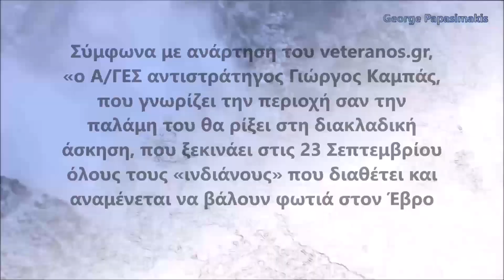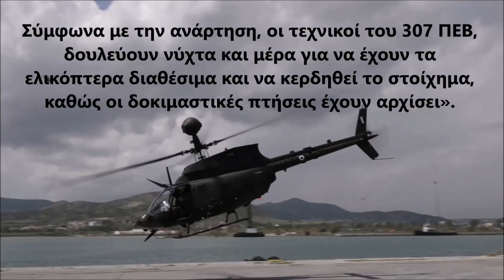Τα Kiowa warrior στην άσκηση Παρμενίων 2019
Προσοχή, αυτό το βίντεο δεν είναι πολιτικό, ούτε στρέφεται ενάντια σε κάποια χώρα. Παρουσιάζει τα οπλικά συστήματα των Ελληνικών Ενόπλων Δυνάμεων που υπερασπίζονται τα Κυριαρχικά Δικαιώματα της Ελλάδος και προωθούν την ειρήνη και τη σταθερότητα στη Νοτιοανατολική Ευρώπη, το Αιγαίο και την Ανατολική Μεσόγειο στα πλαίσια του ΝΑΤΟ και της Ευρωπαικής Ένωσης.

Γεώργιος Παπασημάκης

Στην άσκηση Παρμενίων 2019 τα Kiowa Warrior απ΄ το Στεφανοβίκειο

Με καθολική συμμετοχή των πρόσφατων αποκτημάτων της, των ελικοπτέρων αναγνώρισης και ελαφράς επιθετικής κρούσης ΟΗ-58D Kiowa Warrior, θα συμμετάσχει η 1η Ταξιαρχία Αεροπορίας Στρατού, στην άσκηση «Παρμενίων 2019» που θα γίνει τον επόμενο μήνα στην περιοχή του Έβρου.
Σύμφωνα με ανάρτηση του veteranos.gr, «ο Α/ΓΕΣ αντιστράτηγος Γιώργος Καμπάς, που γνωρίζει την περιοχή σαν την παλάμη του θα ρίξει στη διακλαδική άσκηση, που ξεκινάει στις 23 Σεπτεμβρίου όλους τους «ινδιάνους» που διαθέτει και αναμένεται να βάλουν φωτιά στον Έβρο. Το σενάριο προβλέπει απογείωση από το Στεφανοβίκειο και προσγείωση στα υψώματα του Έβρου...